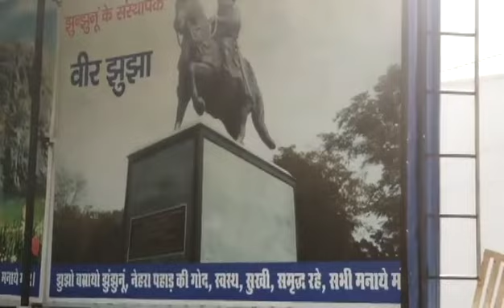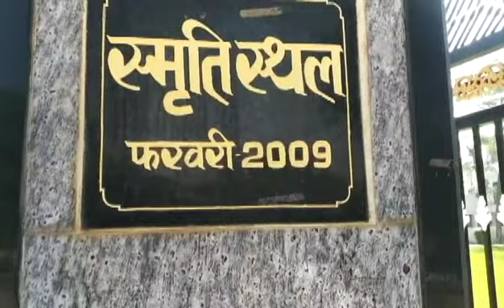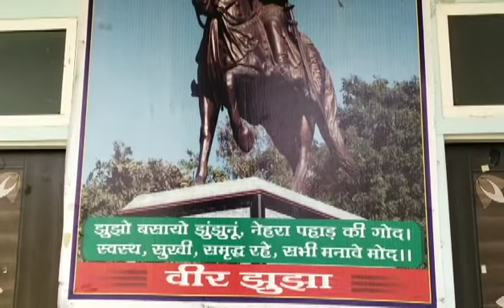झुन्झुनू राजस्थान राज्य में एक शहर है।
इतिहासकारों के अनुसार झुंझुनू को कब और किसने बसाया, इसका स्पष्ट विवरण नही मिलता है| उनके अनुसार पांचवी-छठी शताब्दी में गुर्जर काल में झुंझुनू बसाया गया था| आठवीं शताब्दी में चौहान शासकों के काल का अध्ययन करते हैं तो उसमे झुंझुनू के अस्तित्व का उल्लेख मिलता है| डॉ. दशरथ शर्मा ने तेहरवी शताब्दी के कस्बों की जो सूची दी है उसमे झुंझुनू का भी नाम है| इसी प्रकार अनंत और वागड राज्यों के उल्लेख में भी झुंझुनू का अस्तित्व कायम था|

सुलतान फिरोज़ तुगलक (ई. सन १३३८-१३५१) के बाद कायमखानी वंशज आये| कहते हैं, कायम खान के बेटे मुहम्मद खान ने झुंझुनू में अपना राज्य कायम किया, इसके बाद लगातार यह क्षेत्र कयामखानियों के अधिपत्य में रहा| एक उल्लेख यह भी मिलता है की सन १४५१-१४८८ के बीच झुन्झा नमक जाट ने झुंझुनू को बसाया|

झुंझुनू का अन्तिम नवाब रुहेल खान जो आस-पास के अपने ही वंश के नवाबों से प्रताड़ित था| ऐसे में शार्दूल सिंह शेखावत को यहाँ बुला लिया| रुहेल खान की मृत्यु के बाद विक्रम सम्वत १७८७ में झुंझुनू पर शेखावत राजपूतों का अधिपत्य हो गया जो जागीर अधिग्रहण तक चलता रहा|

शार्दूल सिंह के निधन के बाद उसके पाँच पुत्रों जोरावर सिंह, किशन सिंह, अक्षय सिंह, नवल सिंह और केशरी सिंह के बीच झुंझुनू ठिकाने का विभाजन हुआ| यही पंच्पना कहलाया| इतिहासकारों के अनुसार जोरावर सिंह व् उनके वंशजो के अधीन चौकड़ी, मलसीसर,
राजस्थान के शेखावटी का सबसे बड़ा जिला हैं इसकी स्थापना 1730 में जुझारसिंह नेहरा द्वारा की गई थी. राणी सती, मनसा माता, खेतड़ी यहाँ के मुख्य दर्शनीय स्थल हैं, चलिए आज हम झुंझुनू के इतिहास को जानते हैं.
यह जिला शेखावाटी क्षेत्र के भीतर आता है, और हरियाणा राज्य द्वारा उत्तर-पूर्व और पूर्व में, सीकर जिले द्वारा दक्षिण-पूर्व, दक्षिण और दक्षिण-पश्चिम में और चुरू जिले द्वारा उत्तर-पश्चिम और उत्तर में बसाया जाता है। यह जयपुर से 180 किमी की दूरी पर स्थित है, यह शहर इस क्षेत्र की अपनी विशिष्ट हवेलियों की विशेष कलात्मक विशेषता के लिए प्रसिद्ध है।
यह राजस्थान के समृद्ध जिलों में से एक है। यह क्षेत्रफल 5926 वर्ग किमी है। किमी। जिले का अधिकांश हिस्सा अर्ध-रेगिस्तान है। अरावली पर्वतमाला जिले के दक्षिण-पूर्वी हिस्से को स्पर्श करती हैं।
गर्मियों में झुंझुनू गर्मियों का मौसम मार्च के महीने में शुरू होता है और मई के महीने में खत्म होता है। तापमान न्यूनतम 32 ° C तक होता है और अधिकतम 47 ° C तक बढ़ सकता है। दिन का तापमान बहुत अधिक होता है और यदि कोई गर्मियों के दौरान दौरा कर रहा है, तो निश्चित रूप से कठोर परिस्थितियों के लिए तैयार रहना चाहिए। गर्मियों का चरम मौसम मई के महीने के दौरान होता है।
सर्दियों में झुंझुनू सर्दियों का मौसम दिसंबर से फरवरी तक होता है। तापमान एक डिग्री सेल्सियस से अधिकतम 15 डिग्री सेल्सियस तक होता है। दिसंबर और जनवरी सबसे ठंडे महीने हैं।

मानसून में झुंझुनू- मानसून का मौसम जून से सितंबर के महीनों तक रहता है। मानसून के मौसम में इस स्थान को उचित मात्रा में वर्षा मिलती है और परिस्थितियाँ बहुत अधिक दुधारू होती हैं। अक्टूबर और नवंबर के महीने हल्के परिस्थितियों का अनुभव करते हैं और यह जगह का दौरा करने का सबसे अच्छा समय है।
मंडरेला, डाबडी, चानना, सुल्ताना, ओजटू, बगड़, टाई, गांगियासर, कलि पहाड़ी आदि का शासन था, जबकि किशन सिंह और उनके वंशज खेतड़ी , अलसीसर, हीरवा, अडूका, बदनगढ, सीगडा,तोगडा, बलरिया आदि के शासक रहे| नवल सिंह और उनके वंशजों के अधीन नवलगढ़, मंडवा, महनसर, मुकुंदगढ़, इस्माईलपुर, परसरामपुरा, कोलिंदा आदि की शासन व्यवस्था थी| जबकि केशरी सिंह व् उनके वंशजों का बिसाऊ, सुरजगढ और डून्डलोद में शासन रहा| अक्षय सिंह चूँकि नि:संतान थे, अत: उनका हिस्सा अन्य भाइयों को दे दिया गया|

अंग्रेजी हुकूमत के खिलाफ झुंझुनू जिले में व्याप्त जनाक्रोध कई आंदोलनों के रूप में सामने आया| स्वतंत्रता सैनानी सावलराम के अनुसार इस जनपद में आर्य समाज आन्दोलन, जकात आन्दोलन, जागीरदारों के खिलाफ आन्दोलन प्रजा मंडल आन्दोलन और अंग्रेजों के विरुद्ध आन्दोलन चले जो कमोबेश एक दुसरे के पूरक थे|
इतिहासकार मोहन सिंह लिखते हैं की जयपुर राज्य की सबसे बड़ी निजामत शेखावाटी थी जिसमा वर्तमान झुंझुनू और सीकर जिले की सम्पूर्ण सीमाएं थी| शेखावाटी निजामत का कार्यालय झुंझुनू में था| सन १८३४ में झुंझुनू एसा मजोर हेनरी फोस्टर ने एक जगह फौज का गठन किया था जिसका नाम शेखावाटी ब्रिगेड रखा गया| झुंझुनू में जिस जगह यह फौज रहती थी वह इलाका आज भी छावनी बाज़ार और छावनी मोहल्ला कहलाता हैं|

आज के समय में झुंझुनू जिले में शिक्षा का स्तर काफी हद तक पहुँच चुका है , जिले से काफी संख्या में आईएएस अधिकारी , आईपीएस अधिकारी , सेना अधिकारी , RAS अधिकारी सेवारत है | जिले में सैनिको को संख्या भी अत्यधिक मात्र में है |

झुंझुनू जिले में अनेक छोटे बड़े दर्शनीय स्थल है जैसे रानी सती का मंदिर, काली पहाड़ी, खेतड़ी महल आदि , साथ ही स्वामी विवेकानंद का संबंध भी खेतड़ी के राजा अजीत सिंह से रहा है जोकि इसी जिले के आधीन तहसील क्षेत्र है | खेतड़ी तहसील में हिंदुस्तान कॉपर लिमिटेड का कॉपर उप्रकम भी कार्यरत है झुंझुनू की सीमा हरियाणा से लगती है पचेरी, शिमला जैसे गाँव हरियाणा के गोद बलावा (कृष्ण नगर) के नजदीक है |

वीडियो देखने के लिए आप सभी का बहुत बहुत धन्यवाद🙏💕 अगर आपको वीडियो पसंद आती है तो लायक और शेयर जरुर करें, वीडियो के बारे में आपको क्या अच्छा लगा कमेंट जरूर करें, चैनल को सब्सक्राइब कर घंटी🔔 को भी दबा कर सबसे ऊपर वाला *आल* को दबायें ताकि सबसे पहले वीडियो आपको ही मिले.

धन्यवाद🙏💕